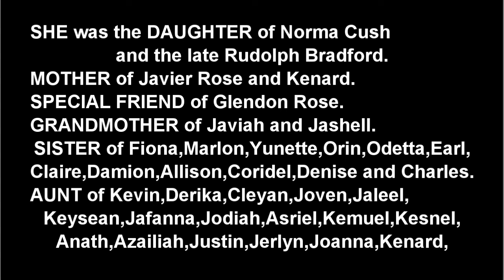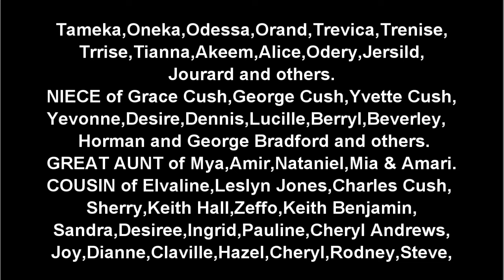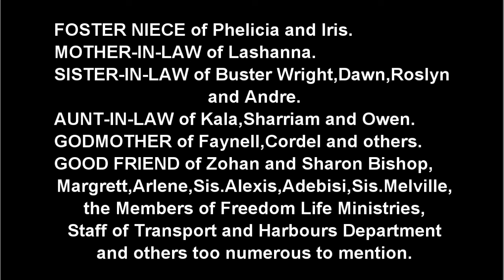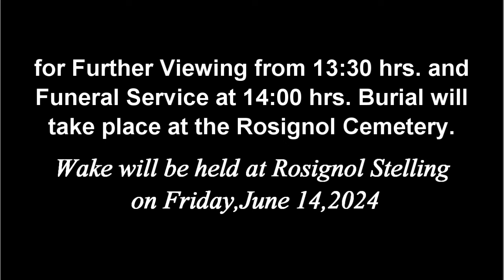Death Announcement - Roxann Bradford